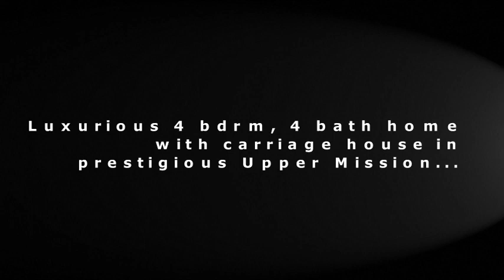5318 Upper Mission Road Kelowna, BC--Upper Mission Luxury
Luxurious 4 bdrm, 4 bath home w/carriage house in prestigious Upper Mission. Main floor has impressive kitchen, inviting dining/living room, stone f/p, master bedroom with 4 pce ensuite. Upstairs features a 2nd master bedroom with a 4 pce ensuite, 2 bedrooms, rec room & wet bar. Triple & single attached garages. Bonus room over garage. Covered entry, balconies & oversized unfinished basement (3568 sq ft). Bonus room over garage. 3 story, 2434 sq ft carriage house . Large yard with pool area dug out.

REALTORS®
Trever Florko
Jason Neumann
Century 21 Assurance Realty Ltd
MLS®